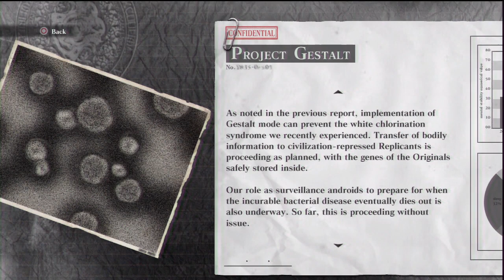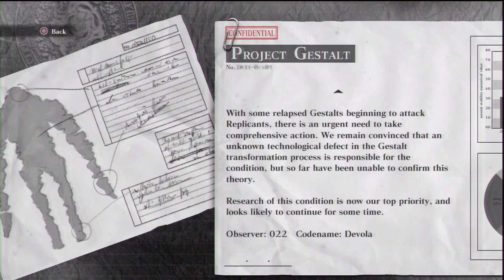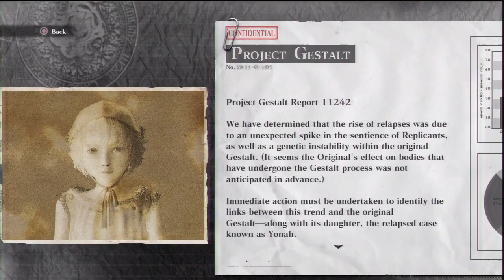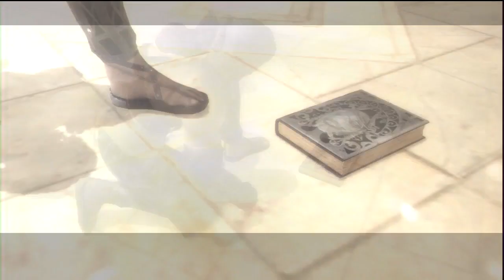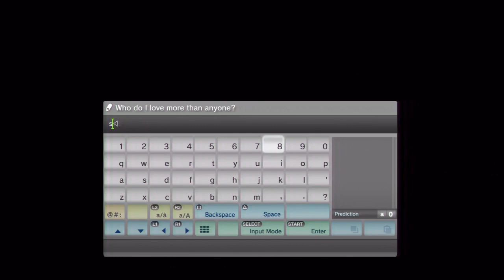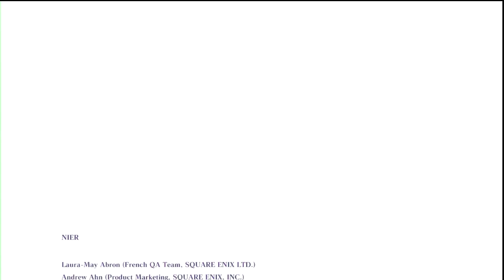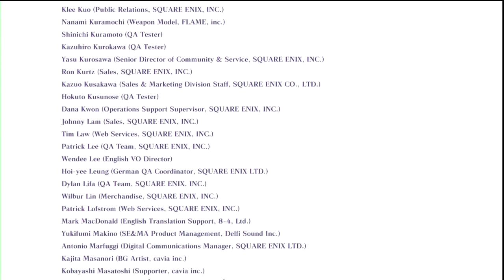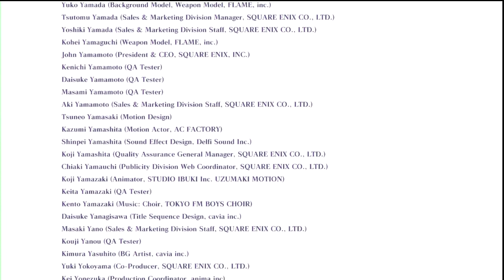Let's Play: NieR (Gestalt) - Episode 21 - Ending A.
This is it. The moment you've all been waiting for.